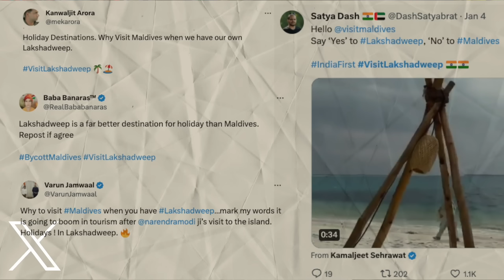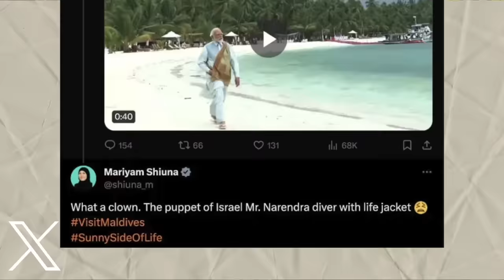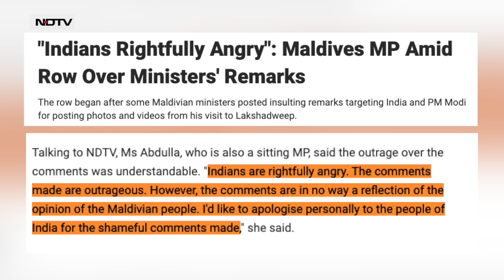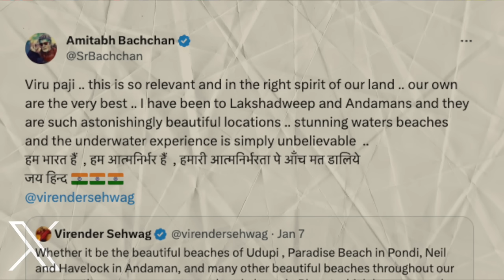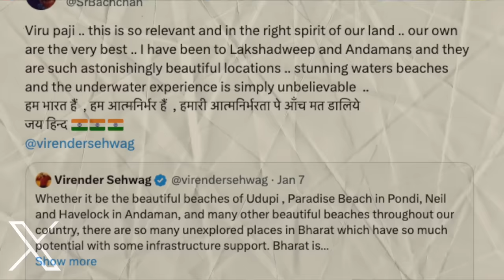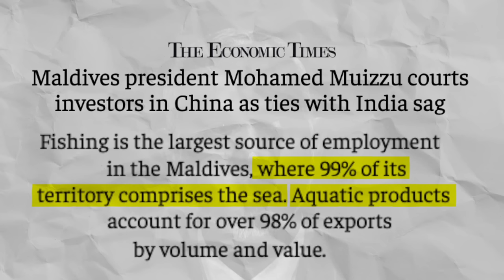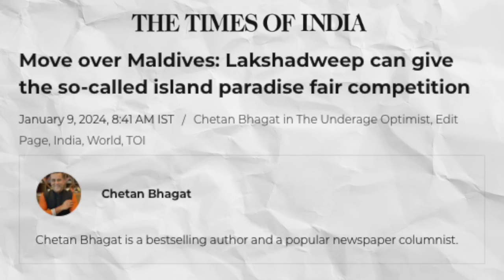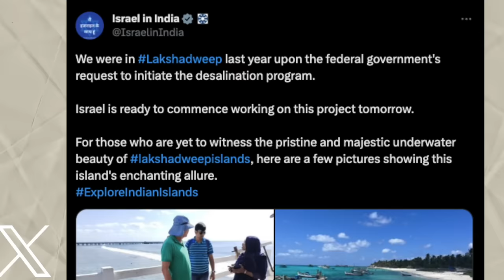EXPLAINED - India vs Maldives Face-off (& Why China is Smiling) | Akash Banerjee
BoycottMaldives is probably the biggest boycott trend since Boycott Bollywood mania swept through India but this has far bigger ramifications. Anti-India & Hinduphobic utterances by Maldives ministers has not gone down well with India but there is a deeper geo-political game at play. with Maldives drifting away from India and landing up in the embrace of China.

On Deshbhakt we take a deeper look at this Social Media war and why this spells more troubles in days to come.

Credits :
Script : Akash
Thumbnail : Khursheed
Chap head graphics : Mehul
Editor : Khursheed & Ritam
Producer : Sahil